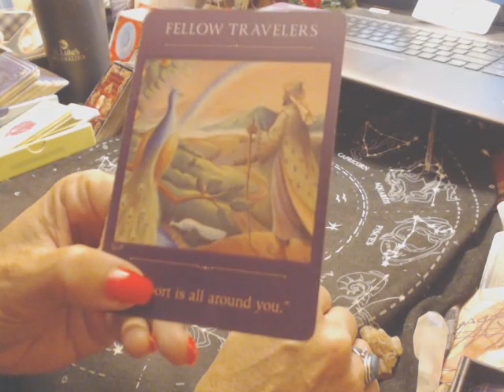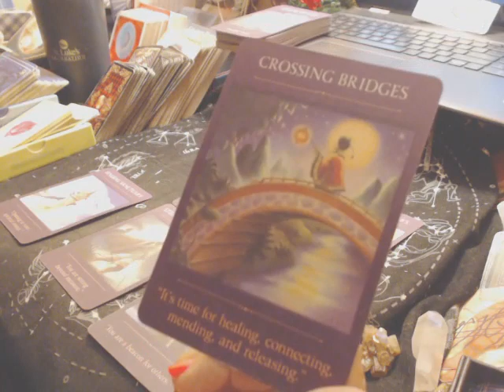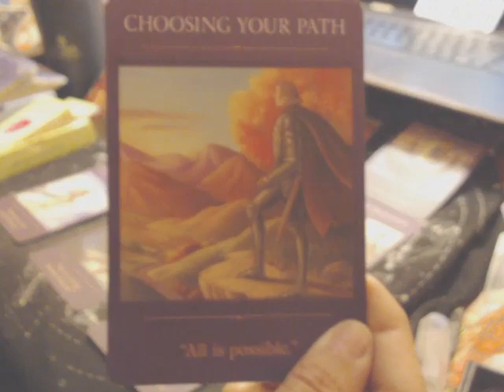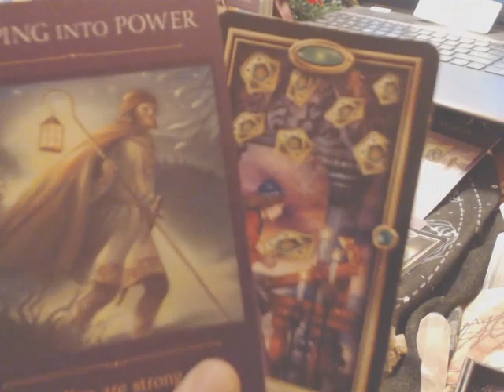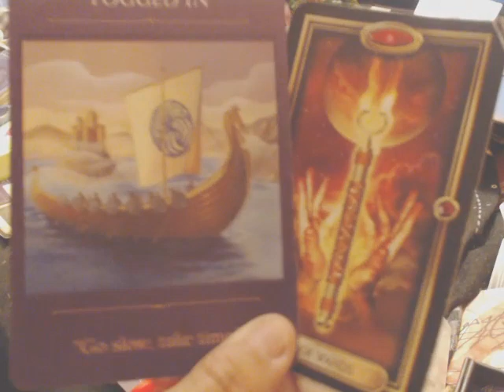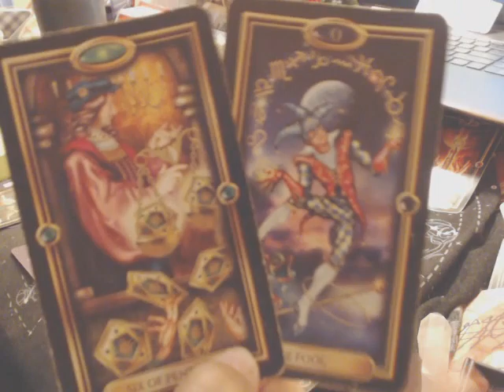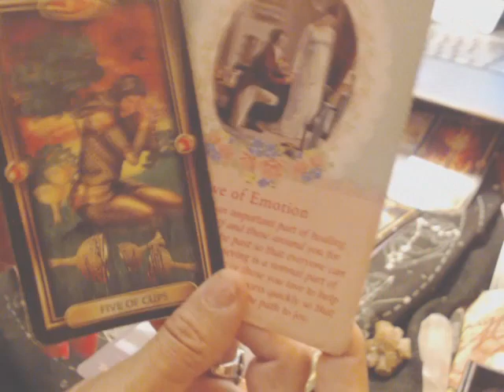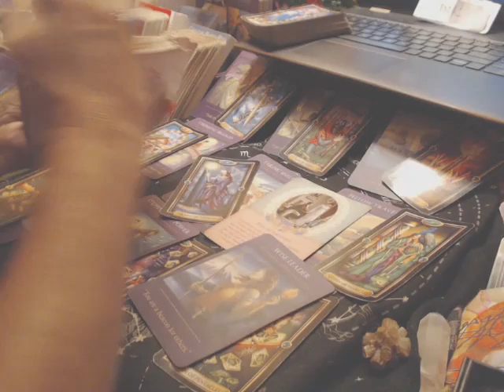LEO (October 1-15, 2023) (( SLOWLY-BUT-SURELY...NEW HORIZONS ARE DEVELOPING! ))